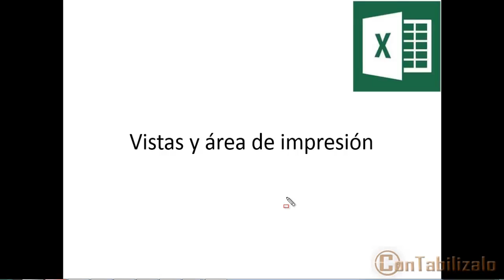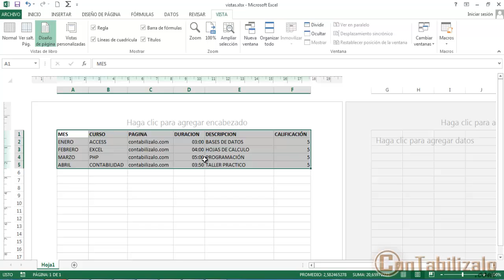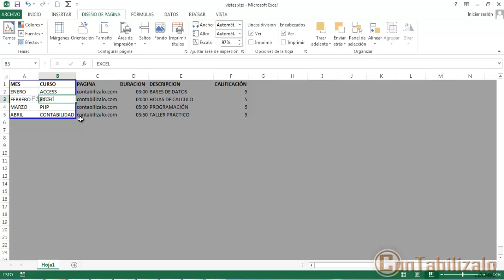Como Imprimir en Excel, Vistas - Curso de Excel Completo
Como imprimir en Excel 2013► Curso de Excel 2013 Completo
Hola bienvenidos a y hoy vengo enseñarte Como imprimir en Excel 2013.
* ►Leer Más◄ *
NUESTROS CURSOS CERTIFICADOS
ficados

Por defecto Excel nos ofrece una serie de opciones que podemos personalizar  a nuestras necesidades en algún momento determinado teniendo como
Lo es al momento de realizar la impresión de un documento
Vamos a ver paso a paso como configurar para que se haga de una forma correcta.
Microsoft Excel cuenta con múltiples opciones que puede visualizarlas con su debido uso en el video